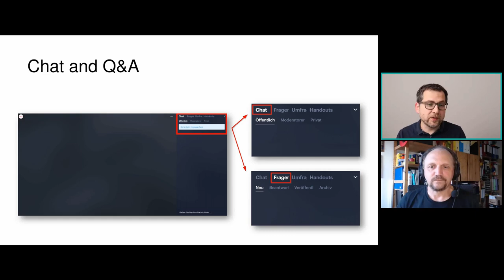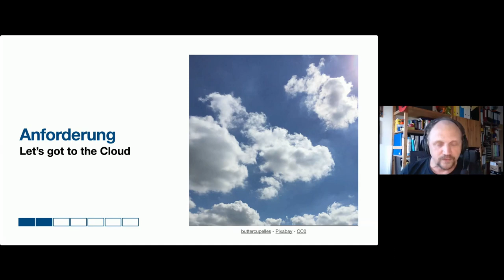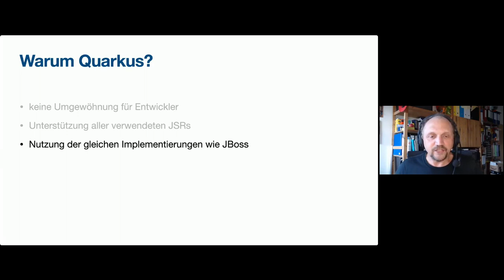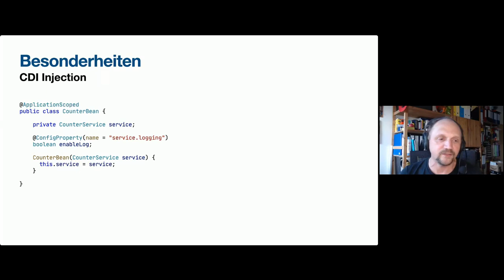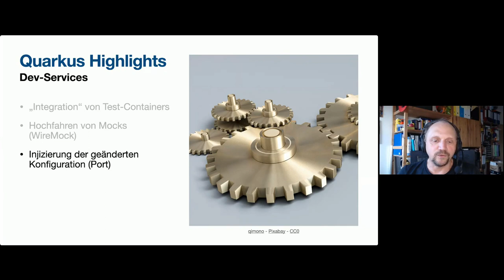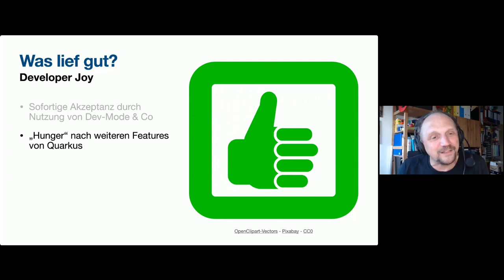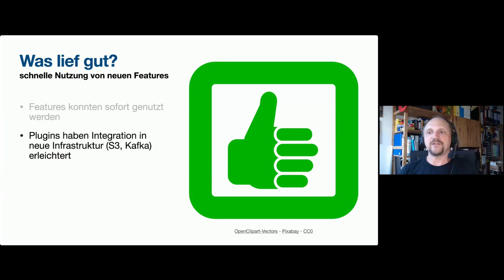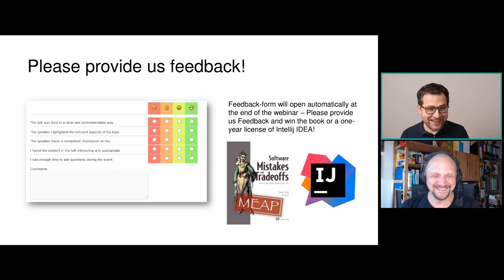Migration einer Anwendung von Jakarta EE zu Quarkus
Sprecher: Sebastian Hempel
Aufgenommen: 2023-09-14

00:00 Begrüssung
02:30 Vortrag von Sebastian

Viele neue Anwendungen werden so geschrieben, dass sie in der Cloud betrieben werden können. Beim Design und der Implementierung wird darauf geachtet, Vorteile einer Kubernetes Umgebung zu nutzen und die Anwendung ideal in einem Container zu betreiben. Was aber macht man mit einer - noch nicht so - alten Anwendung, die in einer Application-Server Umgebung läuft und fit gemacht werden soll für die Zukunft?

Vor dieser Aufgabe standen wir bei der Migration einer Jakarta EE Anwendung. Die vorhandene Anwendung wurde als EAR in einem Application-Server deployt. Die Migration sollte ohne die Nutzung eines Application-Servers erfolgen. Gleichzeitig sollten die bei einer cloud nativen Anwendung üblichen Techniken wir Health-Checks, Metriken, strukturiertes Logging verwendet werden.

Als gangbarer Weg erwies sich die Nutzung von Quarkus als "Laufzeitumgebung" für die Anwendung. Durch die Nutzung von Jakarta EE Spezifikationen wurde eine umfangreiche Umprogrammierung vermieden. Die neuen cloud spezifischen Techniken konnte leicht integriert werden.

In diesem Vortrag wird die Migration der Anwendung von Jakarta EE zu Quarkus beschrieben. Dabei gab es verschiedene Herausforderungen zu meistern. Was konnte bei der Migration übernommen werden und wo mussten (Design-) Anpassungen vorgenommen werden?

Bei der Anwendung handelt es sich nicht um eine klassische Enterprise Anwendung. Somit werden Themen wie Transaktionen und die Migration von Web-Oberflächen (JSP, JSF, ...) nicht behandelt.

Sebastian Hempel ist selbständiger IT-Consultant und Trainer aus dem Fichtelgebirge. Seit 2003 unterstützt er Kunden bei der Entwicklung und dem Betrieb von Enterprise Anwendungen. Seine Schwerpunkte liegen dabei bei Java EE auf Linux Systemen. In Projekten übernimmt er gerne die Konzeption und den Aufbau der Entwicklungs- und Build-Umgebung. Neben seiner Tätigkeit als Software-Entwickler hält Sebastian Hempel Trainings im Bereich Java, Java EE und Puppet.